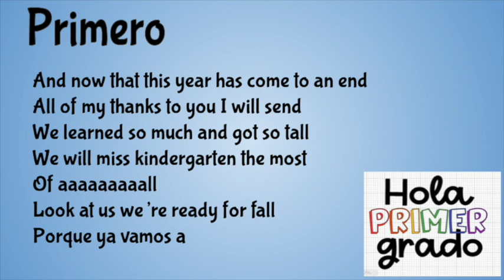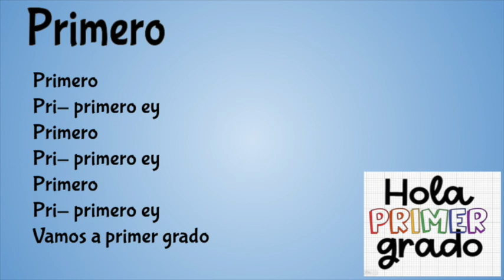Primero - Kinder Graduation Parody of "Contigo" by Karol G and Tiësto